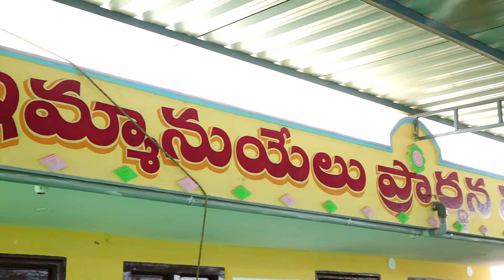John Prakash With Jeevana Jyothi- Engagement